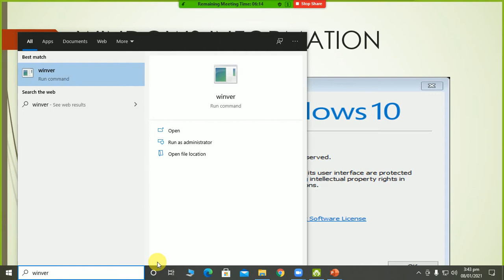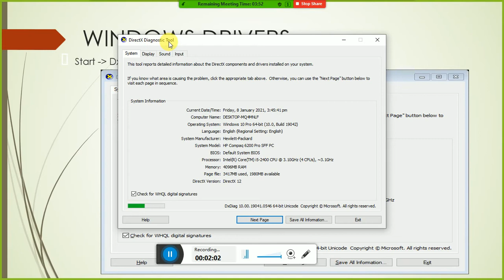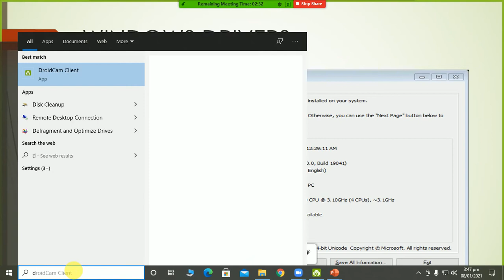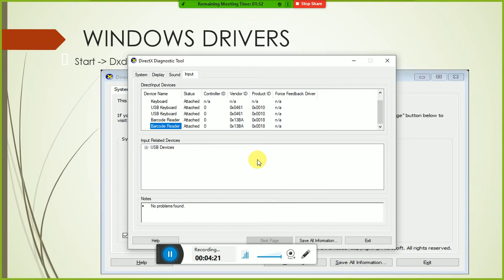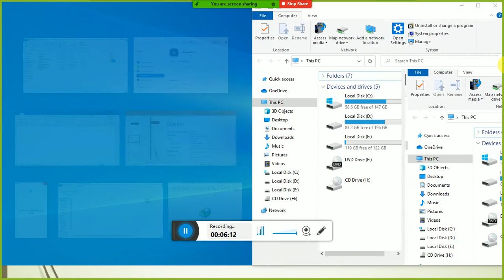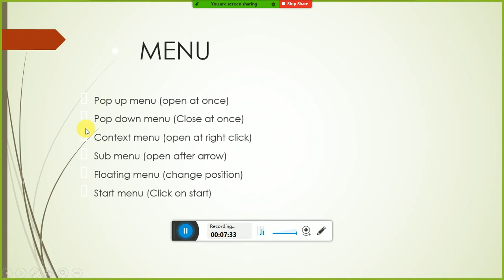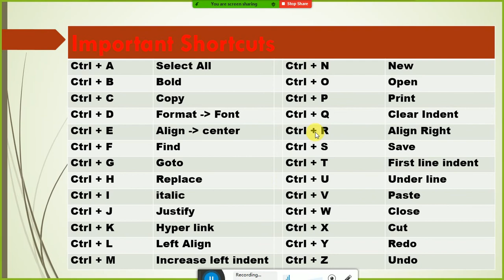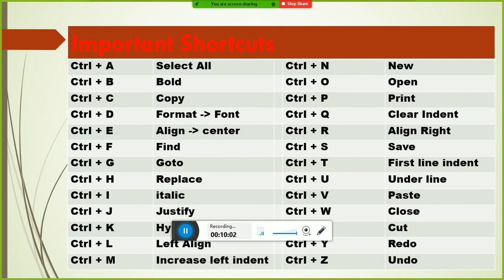Regards
Syed Ather Ali Bukhari